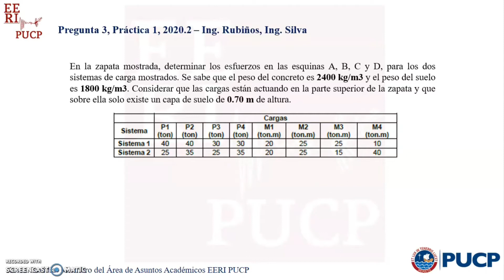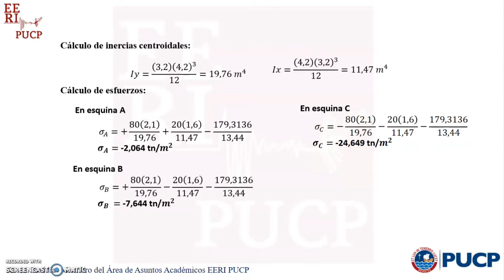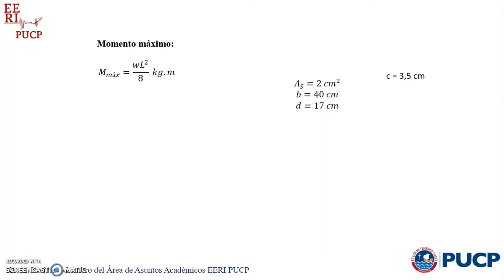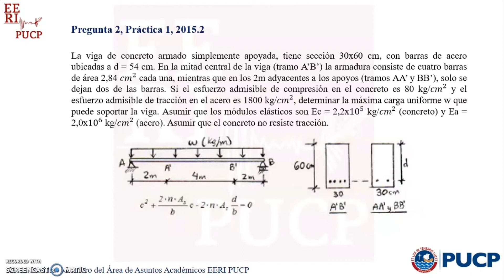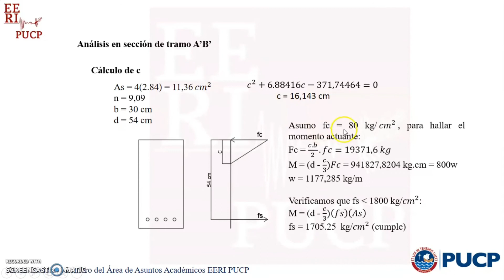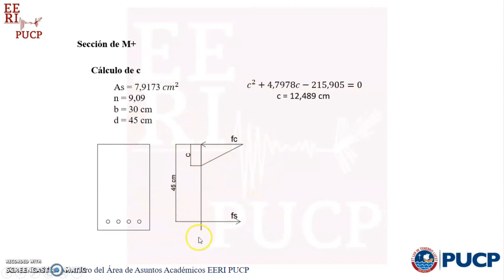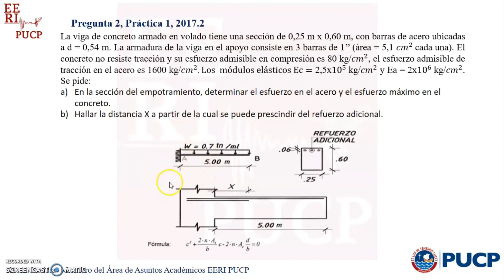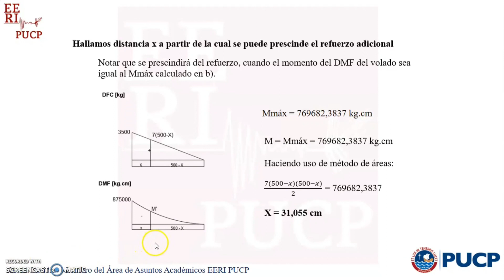Asesoría de Resistencia de Materiales 2 | PC 3 | 2021-1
El Capítulo Estudiantil EERI PUCP presenta la Asesoría de Resistencia de Materiales 2, PC 3, del ciclo 2021-1. La asesoría se basó en el tema siguiente: Materiales que no resisten tracción.

Asesor:
- Kevin Gavidia

Edición y video:
- Lady Quispe
- Axel Mendoza

EERI PUCP